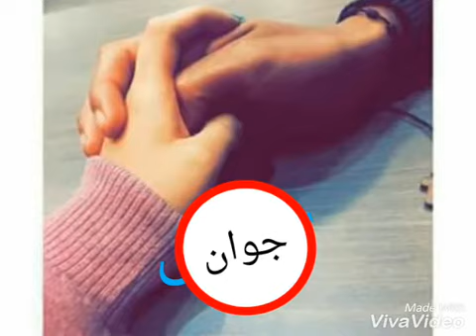أغنيتك 💞حسب شهر ميلادك 💖❤👆 2018